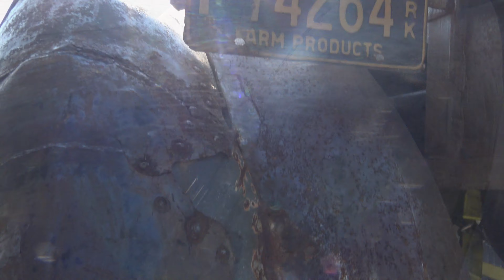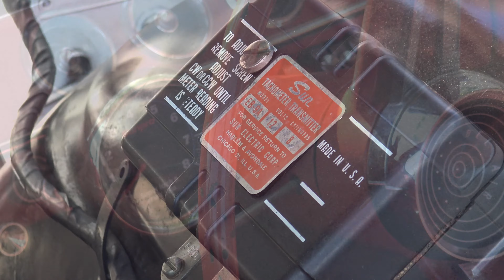2018 43rd Annual Queen Wilhelmina Hot Rod Run out of Mena, Arkansas, coverage by Samspace81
Samspace81 Around America brings you to Mena, Arkansas & in the beautiful Ouachita mountains. I attended the 43rd Annual Queen Wilhelmina Hot Rod run & wanted to share some of my footage. I hope you enjoy it.

classic cars, antique cars, road tests, test drives, car shows, vlogs, traveling, cruising, old school, retro, custom, pre-war, hot rods, muscle cars, classic trucks, anything COOL and auto related, Samspace81 is all about it. Thanks for the continued support.